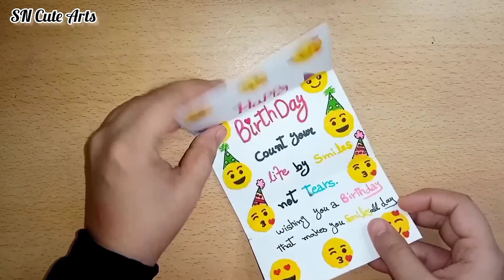DIY - SURPRISE MESSAGE CARD FOR BIRTHDAY | Pull Tab Origami Envelope Card | Happy Birthday Card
Welcome to SN Cute Arts 🎨
White paper card idea for birthday without glue and scissors | letter folding card ideas for birthday | pull tab origami envelope card ideas for birthday | diy gift ideas for birthday | Letter Folding Origami